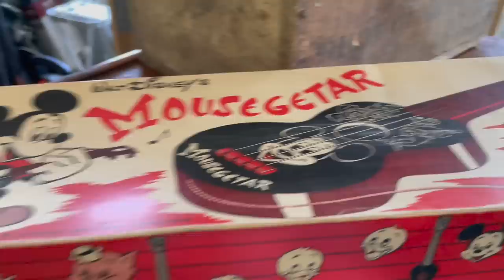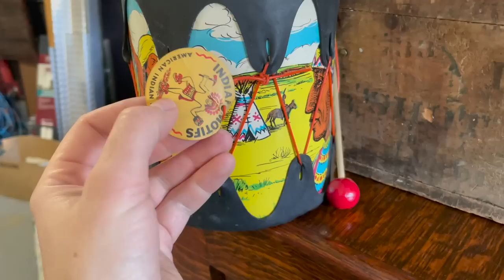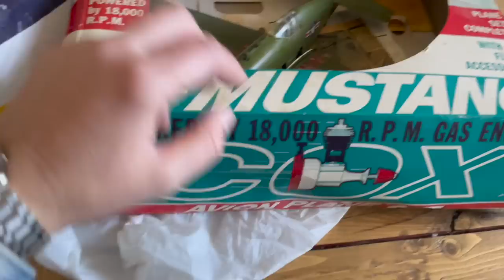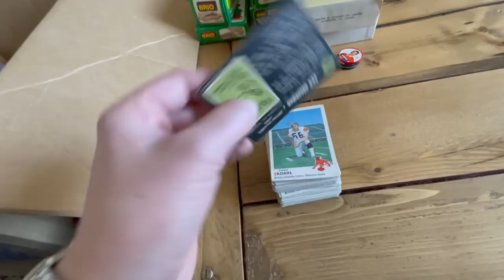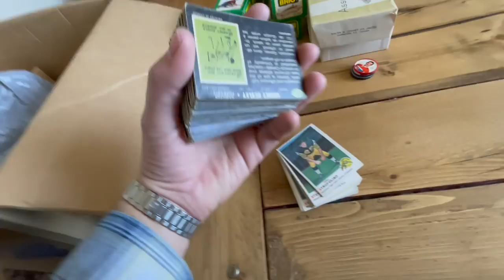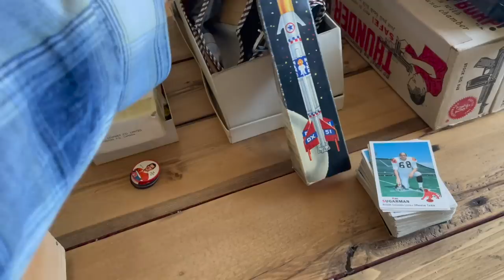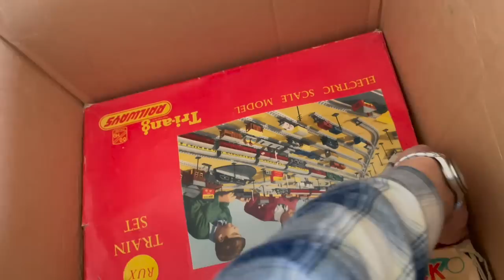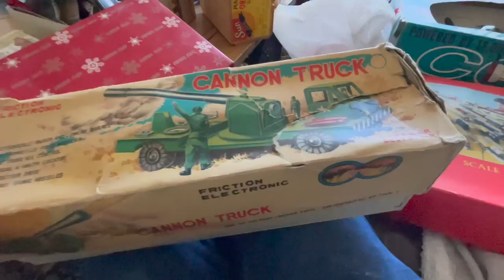Sealed for years! what's in this estate box?!?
Today I buy a box form a man's basement that has been packed away for years! what will we find inside?!?